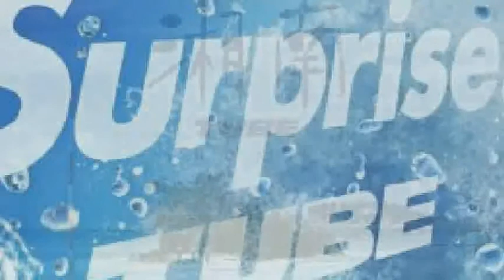[everysing] シーズン・イン・ザ・サン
Singer : こてつちゃん
Title : シーズン・イン・ザ・サン

トシちゃん！お約束のTube 先に歌いましたから！また歌って下さいね！( ￣▽￣)❤
ちょっと低い声のこてつちゃんのTube になりましたが、良ければ聴いてください！♪(^-^)
今回は、原曲キー上げ下げなしでそのまま歌いました！色々前回、前々回とは、違った感じになってるかな！まぁ！聴いたら分かるかな？では、( ﾟ∀ﾟ)つ❤

everysing APPLICATION

▶ Features ◀